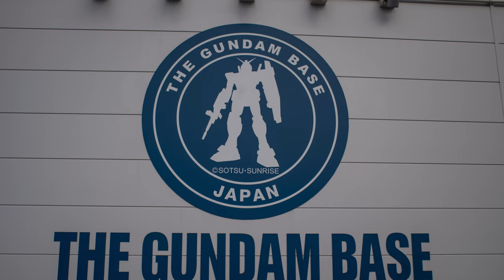Leica新手問題多多, 今次真係考起!!!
00:00 影片開始
00:23 Leica新手求助個案
01:54 個案分析
03:51 Leica Super-Angulon-R 21mm f/4.0 lens
08:11 相片欣賞(語音導航)
08:41 Gundam Factory / Gundam Base
10:17 Leica M11 + R21/4.0 去郊遊
15:58 廚師拍板(日本餐)
16:29 街頭拍攝
17:19 記得點讚留言和訂閱

中環店
香港中環
中環德輔道中48～52號裕昌大廈205室
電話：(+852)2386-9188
辦公時間：星期一至六 11:30 ~ 20:00
公眾假期:11:30 ~ 19:00
星期日休息

M&K Kamera
Central Shop
Rm.205
2/F Prosperous Building,
No.48-52 Des Voeux Road, Central
Hong Kong
Business hour: Monday to Saturday 11:30 ~ 20:00
Public holidays 11:30 ~ 19:00, Sunday close
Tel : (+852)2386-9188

Business hour: Monday to Saturday 11:30 - 20:00
Sunday / Public Holiday 12:00 - 20:00